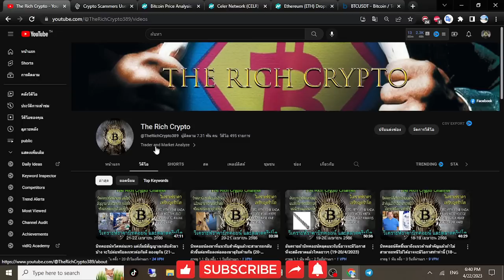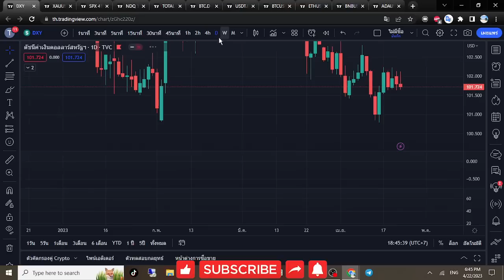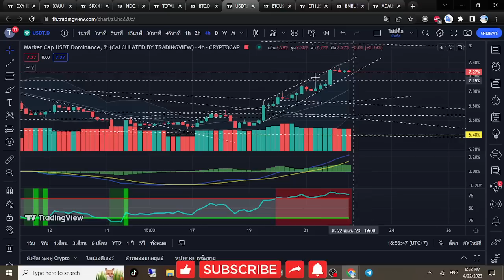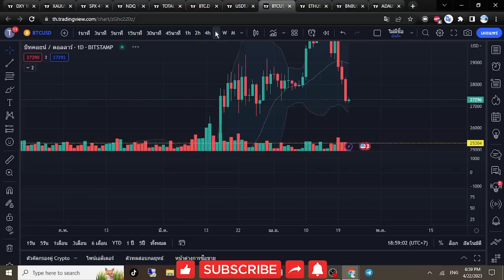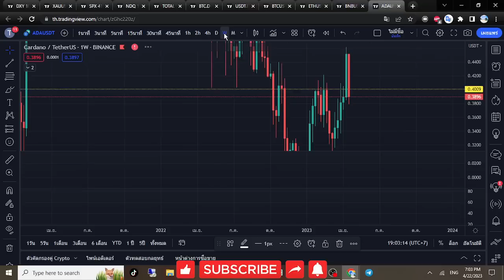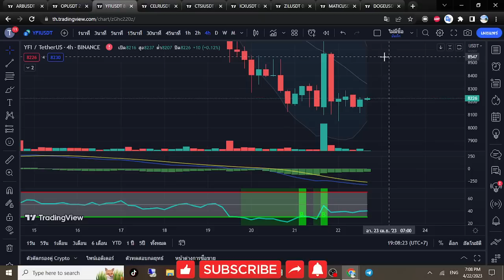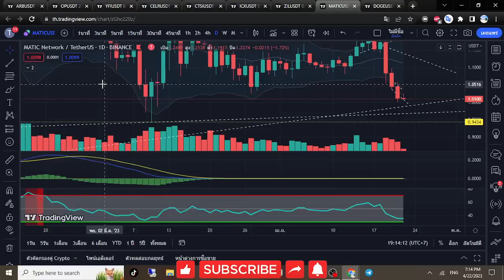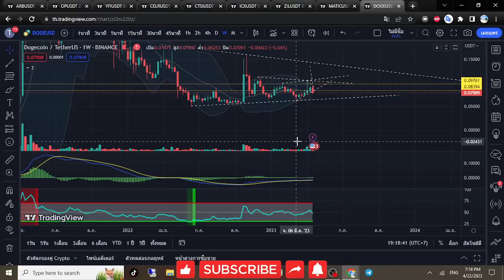วิเคราะห์ราคาสกุลเงินดิจิตอล บิทคอยน์ คริปโต ว่าจะลงไปต่อได้ถึงไหน (22-23/4/2023)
สนใจเข้ากลุ่มปี 2023 สามารถติดต่อได้ทางเพจ Facebook